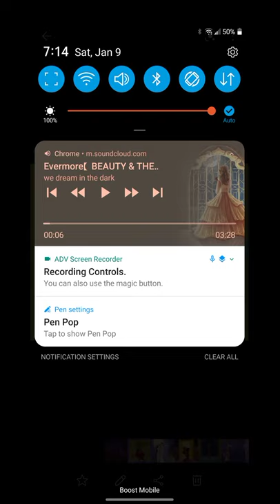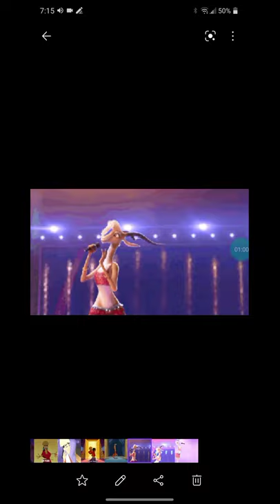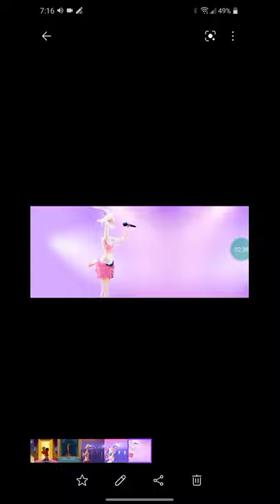Gazelle(Zootopia) + Kuzco(Emperor's New Grooze) (Evermore)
This is the improve version of the last video I've deleted. This time! It's Gazelle(Zootopia) and Kuzco(Emperor's New Groove).

Hope you give me another chance. I won't broke the rules again. I promise.